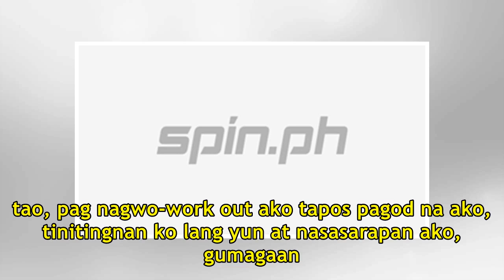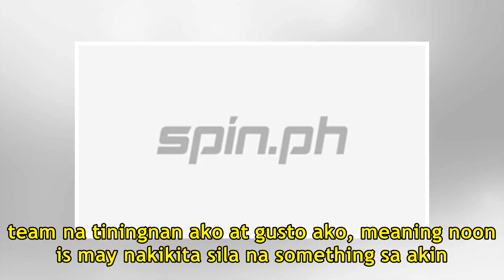Haters his top motivation as Bolick vows to prove self again, this time in PBA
ROBERT Bolick may be a cinch for a top three selection in the 2018 PBA Rookie Draft, but he never loses the huge chip on his shoulder. "Nakakataba ng puso kasi yung pinagdaanan ko, di ba? Kahit sino naman dito, walang nakakaalam na ganito pala ang mapupuntahan ko," the 23-year-old guard said on Wedn...